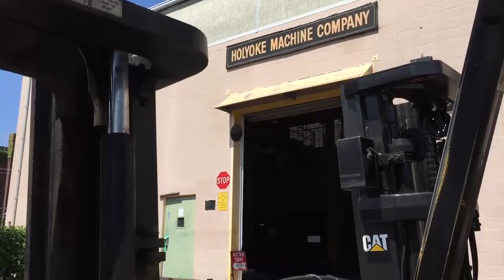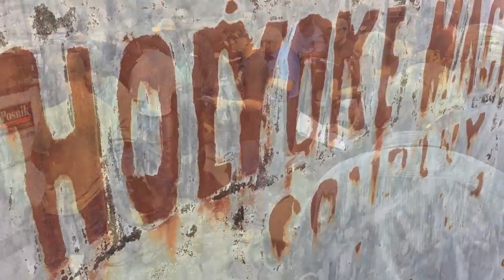Auction held at Holyoke Machine Company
8/3/17-Holyoke-Contents of the Holyoke Machine Company on Main Street in Holyoke were auctioned off on Thursday by Aaron Posnik Auctioneers. (Dave Roback / The Republican)